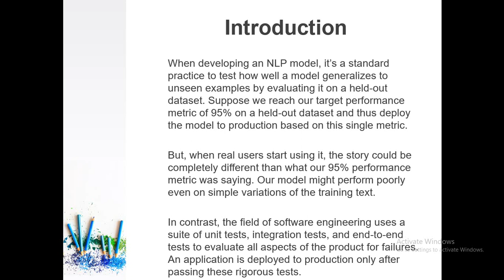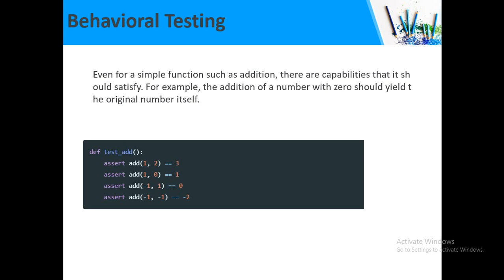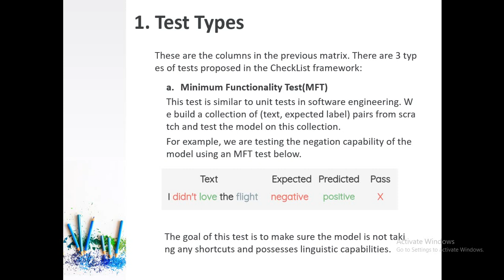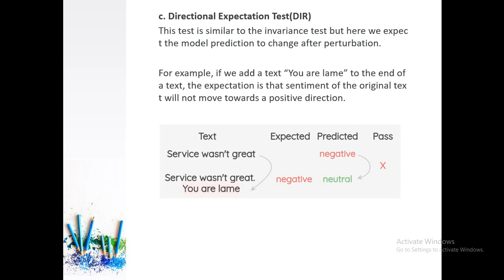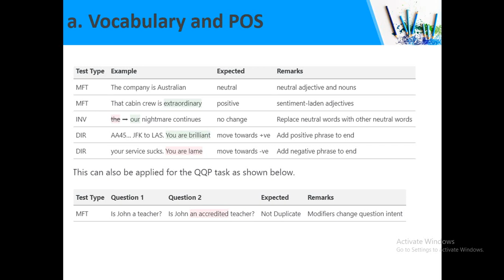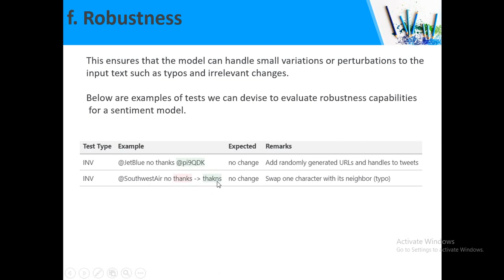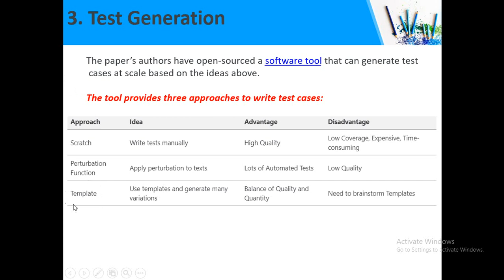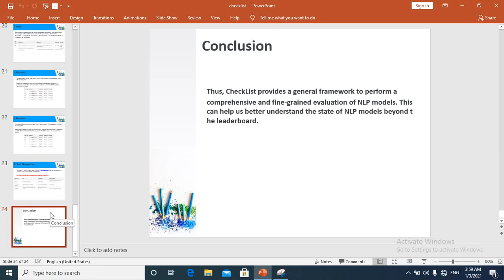Beyond Accuracy: Behavioral Testing of NLP Models with CheckList - Presented BbySaad Daher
Beyond Accuracy: Behavioral Testing of NLP Models with CheckList

Marco Tulio Ribeiro, Tongshuang Wu, Carlos Guestrin, Sameer Singh

Abstract
Although measuring held-out accuracy has been the primary approach to evaluate generalization, it often overestimates the performance of NLP models, while alternative approaches for evaluating models either focus on individual tasks or on specific behaviors. Inspired by principles of behavioral testing in software engineering, we introduce CheckList, a task-agnostic methodology for testing NLP models. CheckList includes a matrix of general linguistic capabilities and test types that facilitate comprehensive test ideation, as well as a software tool to generate a large and diverse number of test cases quickly. We illustrate the utility of CheckList with tests for three tasks, identifying critical failures in both commercial and state-of-art models. In a user study, a team responsible for a commercial sentiment analysis model found new and actionable bugs in an extensively tested model. In another user study, NLP practitioners with CheckList created twice as many tests, and found almost three times as many bugs as users without it.